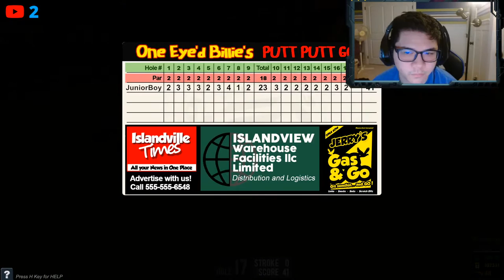Colorama Hell (The Coin Game #3)